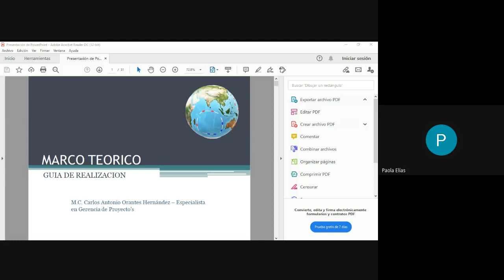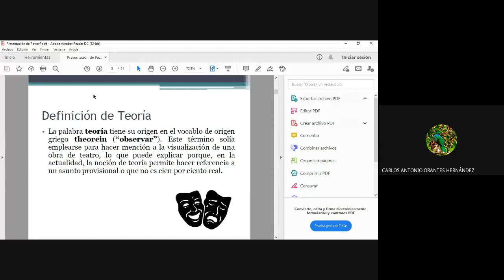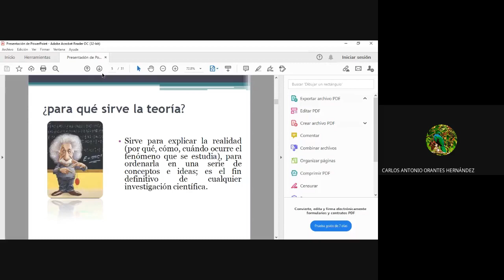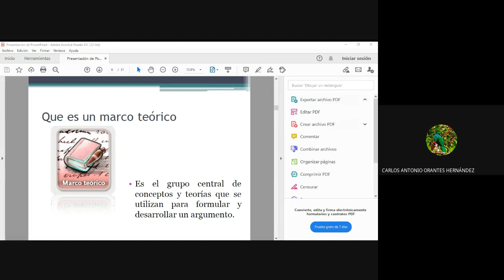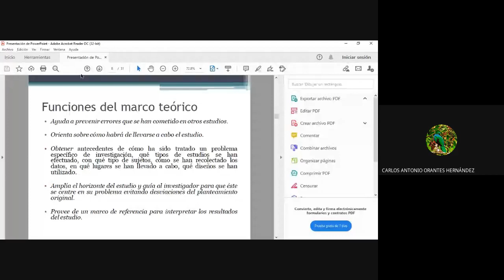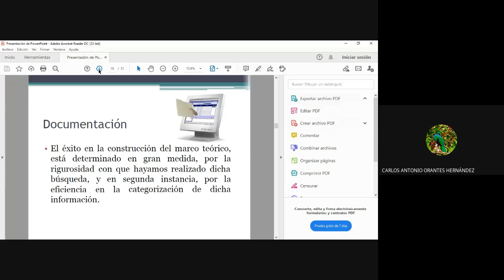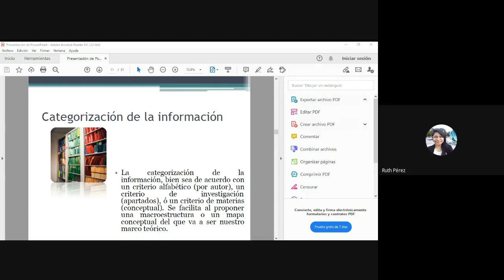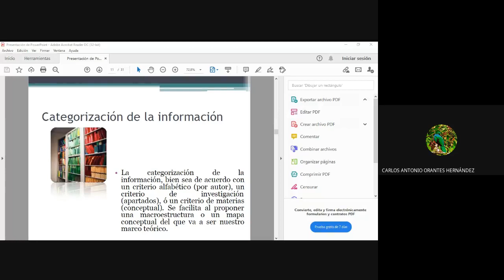Presentacion y Elaboracion de Tesis Seccion A 2021 04 17 at 09 47 GMT 7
Sesion Número 5
Que es un Marco Teorico
Como se elabora